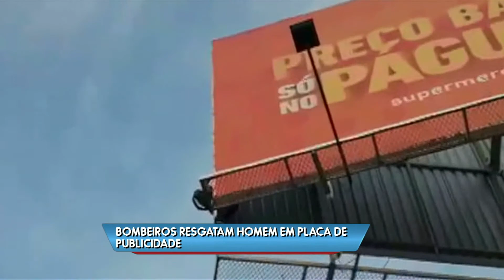Homem leva choque e fica preso em outdoor